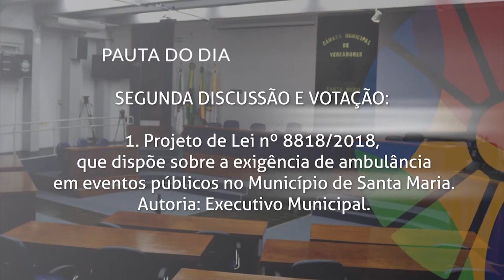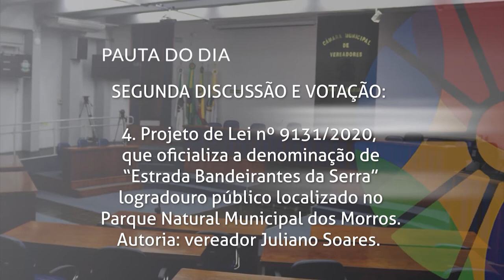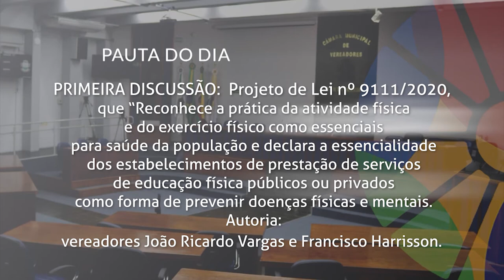Boletim | Pautas da Sessão Plenária de 20 de outubro de 2020